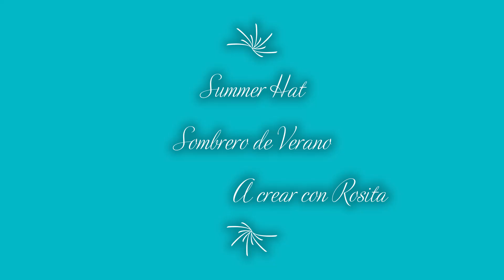Crochet Summer Hat Sombrero de Verano a crochet.ACCR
Hola mis queridos amigos, hoy les traigo este bonito sombrero a crochet, a continuacion les dejo el patron escrito aunque no olviden consultar el video para cualquier duda que tengan, les agradezco a todos por estar aqui en mi canal, les deseo bendiciones y hasta la proxima, chaooo.

PATRON ESCRITO (Hilo de Algodon para mejor resultado)
 -5 cadenas, cerrar en la primera con punto deslizado
-2 cadenas- 15 baretas
-2 cadenas- 1 aumento en cada punto
 -2 cadenas- 1 bareta- 1 aumento de bareta en toda la vuelta
 -2 cadenas- 3 baretas- 1 aumento en cada punto
-2 cadenas- 5 baretas y un aumento en toda la vuelta
-2 cadenas- 7 baretas y un aumento en toda la vuelta
-2 cadenas- 9 baretas y un aum en toda la vuelta
-2 cadenas- 11 baretas y un aum en toda la vuelta
Esas vueltas de aumento dependeran del diamentro de la cabeza para quien estemos realizando el sombrero.
 - 4 vueltas de 1 punto bajo en cada punto
 - 2 pto bajo 1 aum en toda la vuelta
 - 1 pto en cada pto toda la vuelta
 - 2 pto bajo 1 aum en toda la vuelta
 - Vueltas de puntos bajos dependiendo del largo que le deseen dar a la viscera del sombrero.
Si desean darle consistencia al sombrero para endurecerlo, preparar una mezcla de cola blanca 1 parte por 3 partes de agua, disolver bien esa mezcla y mojar completamente el sombrero, exprimir y colocar sobre algo donde cogera la forma deseada, al no tener un maniqui como en mi caso, pueden utilizar un globo o balon y colocarlo sobre algo donde quede firme y colocar el sombrero.

Espero les guste este proyecto mis amigos si asi es, dejenme su like, gracias a todos!!!